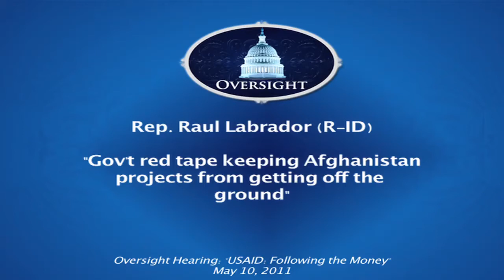Rep. Labrador Questions USAID Director over US foreign aid in Afghanistan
Idaho First Congressional District Raul R. Labrador in Oversight and Government Reform Committee questioning the agency head of USAID